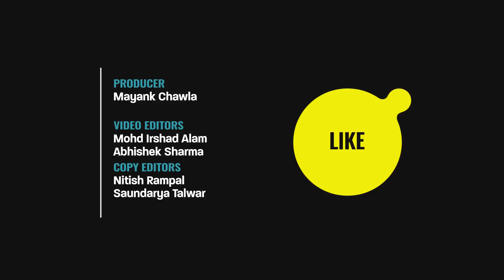Cabinet Reshuffle: Full List of Ministers in Narendra Modi’s Government | The Quint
Soon after the mega overhaul of PM Narendra Modi's Council of Ministers, the newly allocated portfolios were announced on Wednesday, 7 July, with AshwiniVaishnaw being allocated the Ministry of Railways and JyotiradityaScindia getting charge of the Ministry of Civil Aviation.

In the 77-member Council of Ministers, there are 30 Cabinet ministers, two ministers of state with independent charge, and 45 ministers of state.